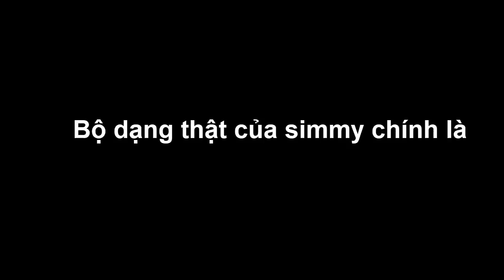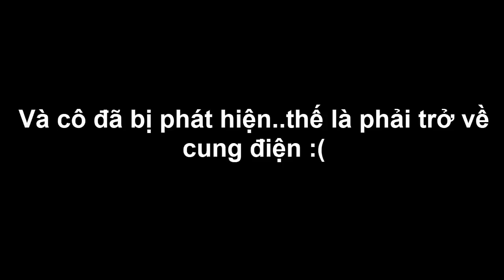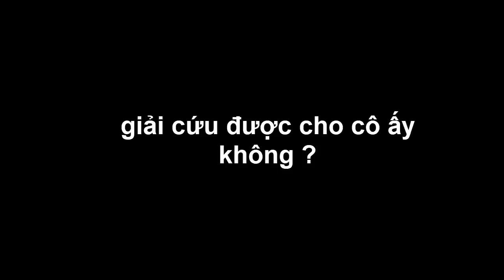| MINI WORLD |*BỊ LỘ DANH TÍNH THẬT SỰ SIMMY CHÍNH LÀ CÔNG CHÚA TIỂU ĐÀO TRONG MINI WORLD*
Simmy chính là công chúa tiểu đào !!!
vì bị lộ danh tính cô phải trở về cung điện của mình
và phải rời bỏ tình yêu và bạn bè của mình liệu chuyện gì sẽ xảy ra ?
MiniWorld
Chào các bạn mình là Mèo Simmy hôm nay mình sẽ làm video BỊ LỘ DANH TÍNH THẬT SỰ SIMMY CHÍNH LÀ CÔNG CHÚA TIỂU ĐÀO TRONG MINI WORLD.